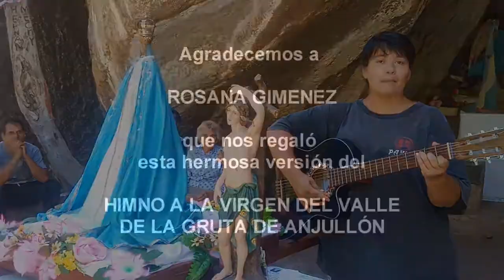ROSANA GIMENEZ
ROSANA GIMÉNEZ, una gran artista que con su hermosa voz, nos regaló esta versión del "Himno a la Virgen del Valle de la Gruta de Anjullón".
Anjullon, La Rioja, Argentina.-